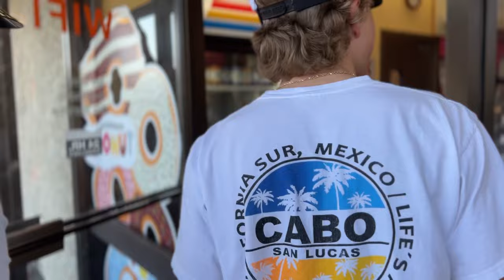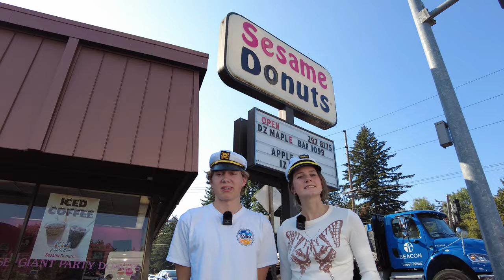The BOAT Show, Episode 1: Sesame Donuts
Brynn and Charlie host a trip to Sesame Donuts in the Season Premiere of the BOAT show, a show dedicated to checking out spots around Jesuit that students frequent.

Hosted by Charlie Riddle and Brynn Ensminger
Produced and Filmed by Clark Vowels
Edited by Brynn Ensminger

A production of Jesuit Media.